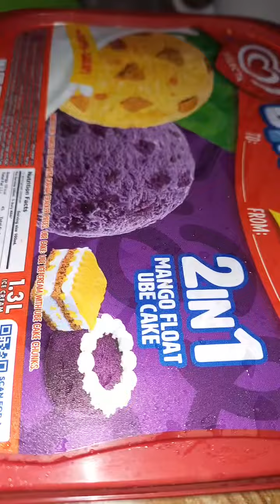Mango float and ube cake icecream